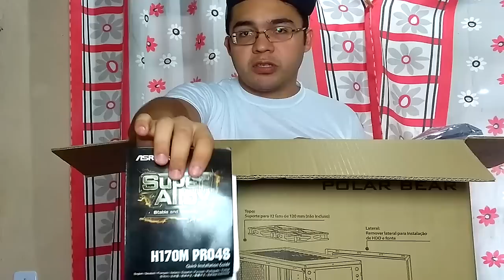MEU NOVO PC GAMER!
7 MORTES INESPERADAS NOS GAMES